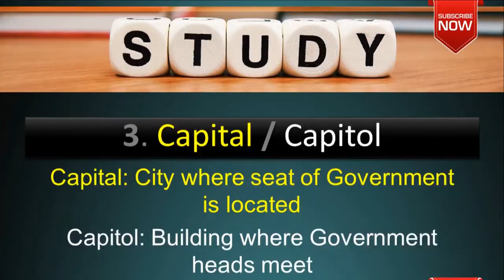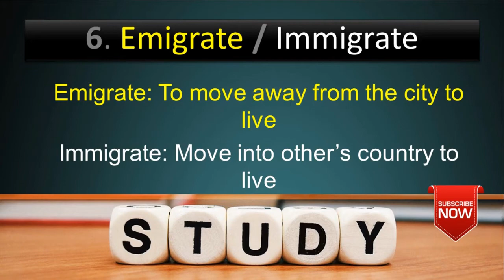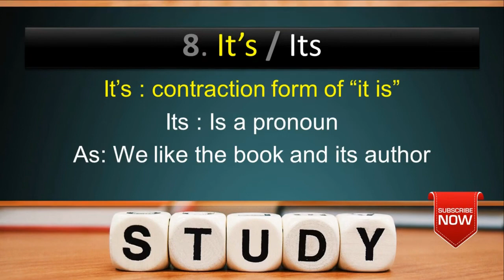Common mistakes in English | Homophone(same pronunciation) word mistakes | Homonyms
10 most common English words mistakes we bet you did it ever. Go through the video and find out 10 most common mistakes while using homonyms / homonyms.Learn these common words and avoid making common word mistakes.
Remember homophones are same pronunciation words but different meaning
common mistakes in english speaking
common errors in english sentences
common errors in english with explanation
common grammar mistakes while speaking english
common mistakes in english writing
Flying Chalk
1. Subject-Verb Agreement Errors
2. Sentence Fragments
3. Missing Comma After Introductory Element
4. Misusing The Apostrophe With “Its”
5. No Comma In A Compound Sentence
6. Misplaced Or Dangling Modifier
7. Vague Pronoun Reference
8. Wrong Word Usage
9. Run-On Sentence
10. Superfluous Commas
11. Lack Of Parallel Structure
12. Sentence Sprawl
13. Comma Splice
14. Colon Mistakes
15. Split Infinitives

common errors in english grammar exercises

common errors in english language and their corrections

common mistakes in english pdf

common errors in spoken english ppt

correct your english errors
tense error correction exercises
how to avoid mistakes while speaking english
correct and incorrect sentences worksheets

they're vs. Their vs. There
Your vs. You're
Its vs. It's

Incomplete Comparisons
Passive Voice
Dangling Modifiers
Referring to a Brand or Entity as 'They'
Possessive Nouns
Affect vs. Effect
Me vs. I
To vs. Too
Do's and Don'ts
i.e. vs. e.g.
Peek vs. Peak vs. Pique
Who vs. That
Who vs. Whom vs. Whose vs. Who's
Alot vs. A lot vs. Allot
Into vs. In to
Lose vs. Loose
Then vs. Than
Of vs. Have
Use of Commas
Assure vs. Insure vs. Ensure
Less vs. Fewer
Semicolons
Compliment vs. Complement
Farther vs. Further
En Dash vs. Em Dash
Title Capitalization
Between vs. Among
1. First-come, first-serve
It should actually be "served." Without the d, the phrase above suggests that the first individual who arrives will be the one who serves everyone, which is not the idiom's intent.

2. I could care less
Think about this one for a minute. The way it's written above suggests you possess care which still could be allocated to the situation in question. "I couldn't care less" is correct because it communicates that "I have no more care to give."

3. Irregardless
This is not a word. It's simply "regardless," as in "Regardless of what you think about grammar, you'll look silly if you use it incorrectly."

4. "I" as the last word in a sentence.
This mistake is remarkably common, yet a correct example would be "Karlee talked with Brandon and me." The trick to getting this one straight is to take the other person's name out of the sentence and see if your personal pronoun choice still sounds right. "Karlee talked with I" is awkward and incorrect.

5. "Me" as the first word in a sentence.
I hear people saying things such as "Me and Brandon met at Starbucks this morning" all the time, even though it's always wrong. "Brandon and I met at Starbucks this morning" is correct.

6. Shoe-in
"Shoo-in" is what you really want to write when you're trying to say that someone is a sure winner. It's because when you "shoo" something you're urging it in a certain direction.

7. Emigrated to
"Emigrate" and "from" always go together, as do "immigrate" and "to." To emigrate is to come from somewhere, and to immigrate is to go to somewhere. "Colin emigrated from Ireland to the United States" means the same as "Colin immigrated to the United States from Ireland."

8. Overuse of apostrophes

9. Prostrate cancer

10. Slight of hand

11. Honed in

12. Baited breath

13. Piece of mind

14. Wet your appetite

15. Make due

16. Do diligence

17. Peaked my interest

18. Must of, should of, would of, and could of

19. Per say or persay

20. All the sudden

21. The first-year anniversary

22. Worse comes to worse

23. Unthaw

24. Hot water heater

25. Boldface lie

26. Chock it up

27. Through the ringer

28. Subject and pronoun disagreement.

or

29. Given free reign

30. Nip it in the butt

31. Tie me over

32. Tow the line

33. Chalk full

34. Throws of passion

35. A mute point

36. Overuse of "literally"

37. Expresso

38. Jive with the facts

39. "For-tay" for forte

40. Eccetera

41. Deep-seeded

 Extract revenge

43. Sneak peak